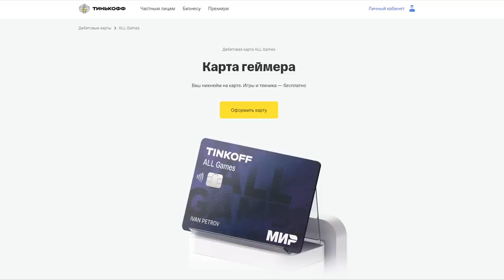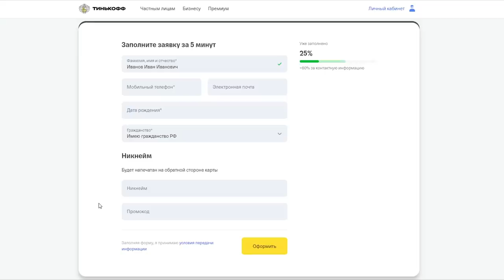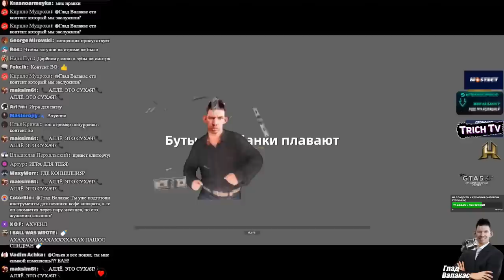ДАЖЕ ЭТУ ИГРУ ОН НЕ ОСИЛИЛ I Валакас играет в "Бутылки и банки плавают"